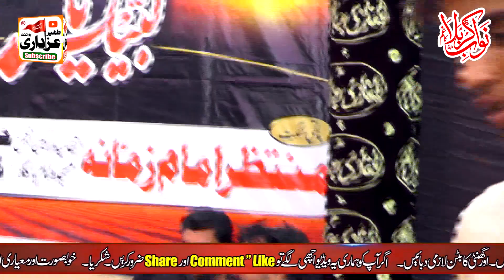Zakir Ghulam Abbas Qummi Majlis 6 Safar 2023 27 Chak Shumali Faisalabad